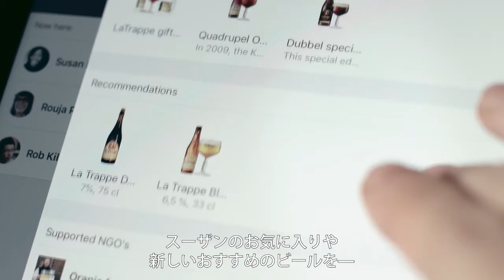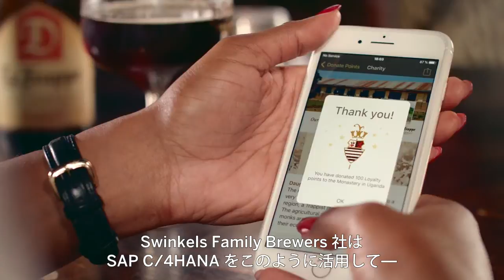Swinkels Family Brewers は、SAP C/4HANA で顧客とつながる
SAP Customer Experience Labs は、パートナーである netconomy 社と一緒に、さまざまなお客様とのつながりを構築しています。ここでは、「Swinkels Family Brewers」がどのように現代の顧客を引きつけているかをご覧ください。

詳細については、 の SAP CX Labs にアクセスしてください。